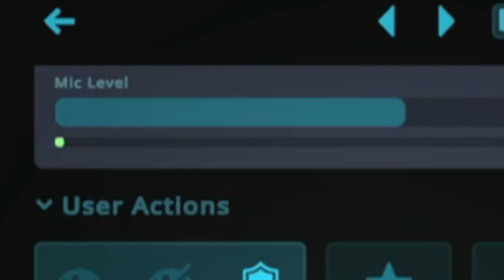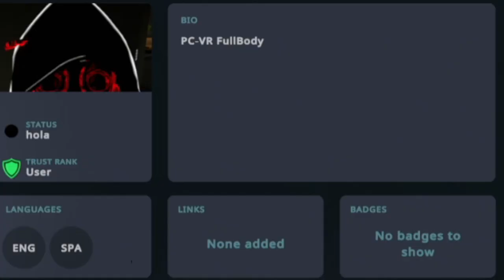I Went To CITY 17 In VRCHAT And Regretted It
I am a huge Half Life fan so I of course jumped on the opportunity to check out City 17 while live on VRChat. I quickly learned how cursed it is. It seems like some VRChat worlds are a forgotten part of the internet where anything goes.
support your mind, support America...